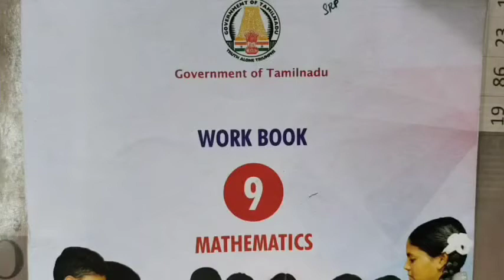9-Maths[WS-11(8-13) Geometry @Gomathi Maths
9-Maths[WS-11(8-13) Geometry @Gomathi Maths